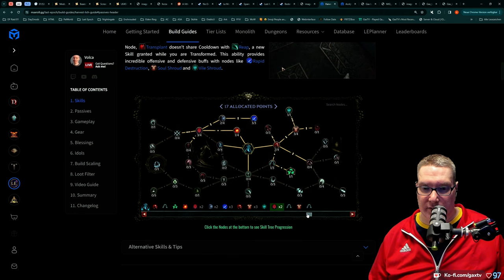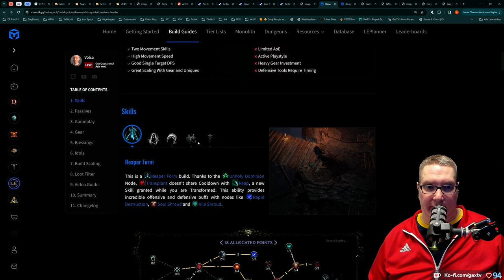Gax in Last Epoch - Tag 02 Folge 09 - Hammer Hack and Slay Game macht einfach Spaß!